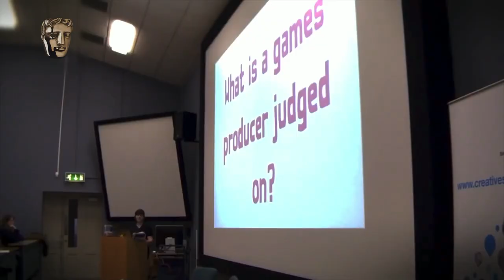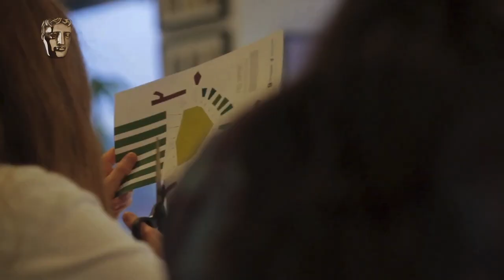Siobhan Reddy Accepts the BAFTA Fellowship | BAFTA Games Awards 2021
Industry adored, Siobhan Reddy accepts the BAFTA Fellowship award for her kind presence and amazing contributions to the gaming industry.